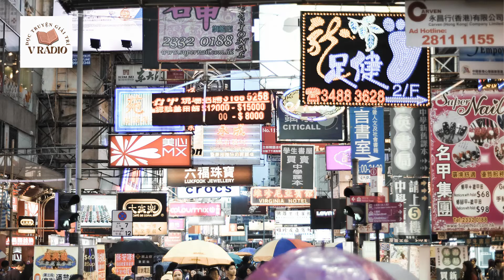Audio NHẮM MẮT THẤY PARIS- Chương 1| Dương Thụy| Đọc truyện giải trí |Truyện hay tiếng Việt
Chương 1. Người mới trong tiệc Gala Dinner

"Tiểu thuyết NhắmmắtthấyParis của nhà văn Dương Thụy là "một thiên tình ái" vừa lãng đãng mơ màng với những nhân vật đẹp như trong mộng, vừa mang hơi thở rạo rực của cuộc sống đô thị hiện đại. Độc giả sẽ được du ngoạn qua nhiều thành phố châu Á và châu Âu, mà tâm điểm sẽ là một " Paris của rạng đông" đầy đủ các cung bậc cảm xúc."

Mình nghĩ rằng những ai yêu thích tiểu thuyết của nhà văn Dương Thụy sẽ không thể bỏ qua tiểu thuyết đáng nhớ này của tác giả.

Dưới đây là link nghe các tác phẩm khác của Dương Thụy trên kênh VRADIO:

Trong quá trình đọc truyện, có những tên người, địa danh bằng tiếng Pháp, tiếng Anh mà mình đọc chưa chuẩn, mong các bạn bỏ qua.

VRADIO xin cảm ơn các bạn đã dành thời gian lắng nghe. Chúc các bạn luôn hạnh phúc và bình an!